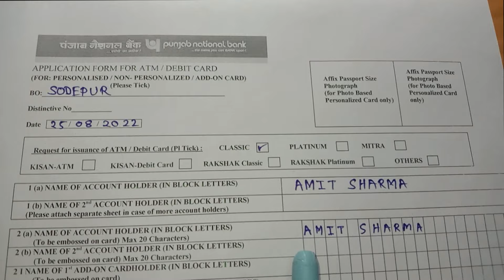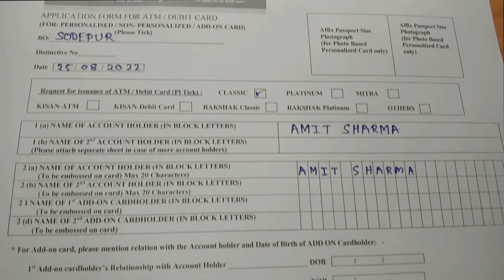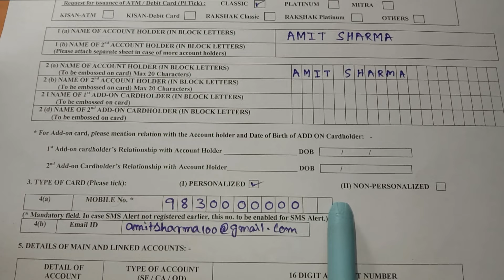How To Fill Up Punjab National Bank Debit Card Form/PNB ATM Card Form Fill Up/PNB Debit Card Form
How To Fill Up Punjab National Bank Debit Card Form/PNB ATM Card Form Fill Up/PNB Debit Card Form Fill Up Step By Step In Bengali.
..Thanking You..